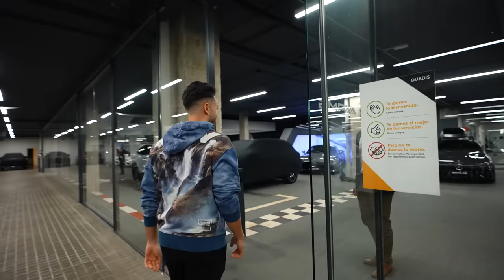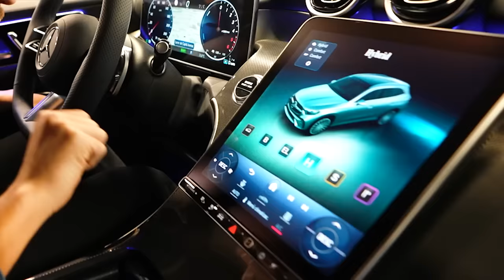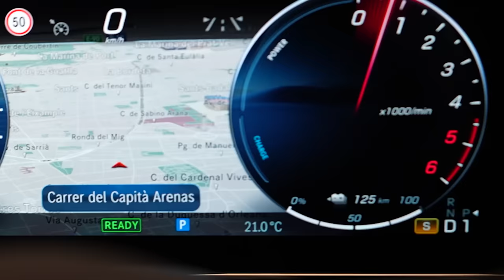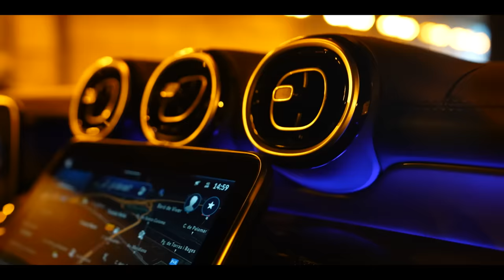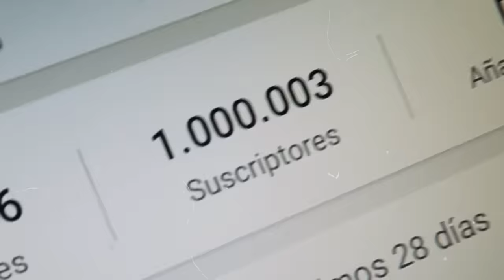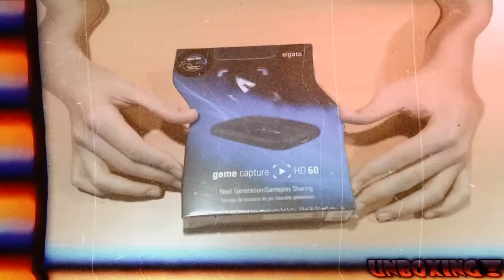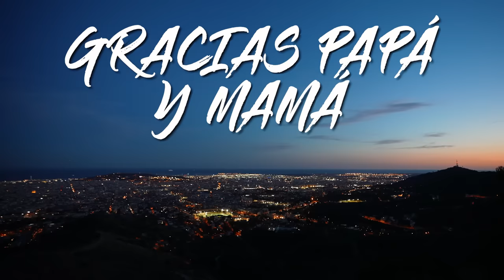Gracias Papa y Mama.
00:00 El Plan
01:22 El Coche
08:51 Primera Experiencia Tenis
13:15 ¿Cómo era Grefg de Pequeño?
22:11 Comida Rica
24:51 ¿Qué os Marcó de su Historia?
27:46 Sagrada Familia
30:07 ¿Qué os Marcó de su Historia 2?
34:06 El Regalo

► ¡Sígueme!